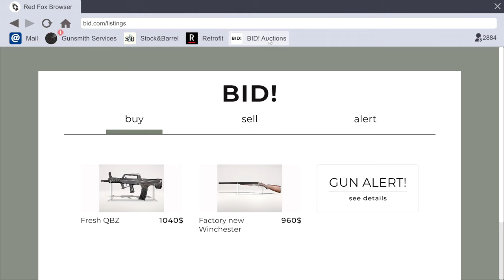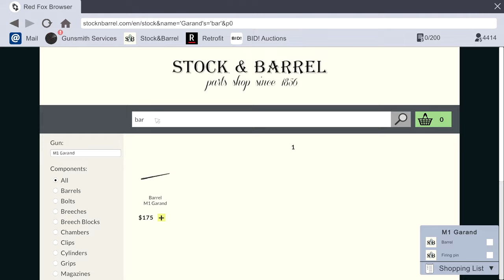GUNSMITH SIMULATOR - Rusted Garand